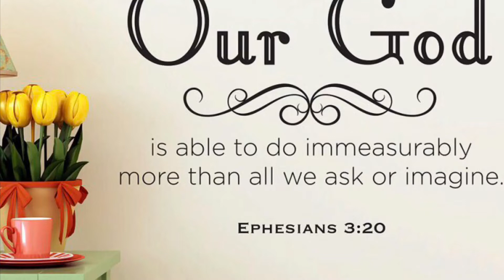A CHRISTian Who Doesn't Celebrate CHRISTmas | NikiGraceVlogs